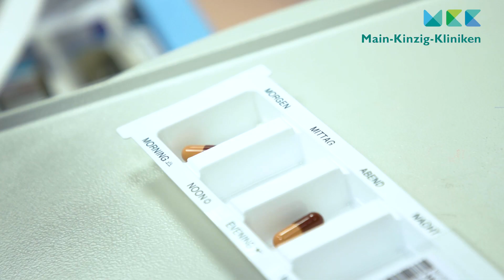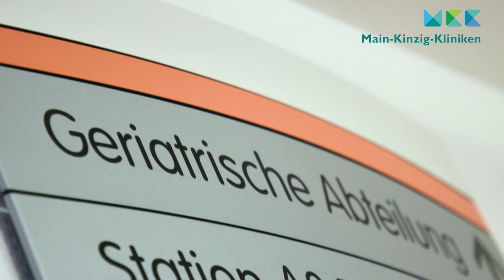Main-Kinzig-Klinken GmbH - Geriatrie